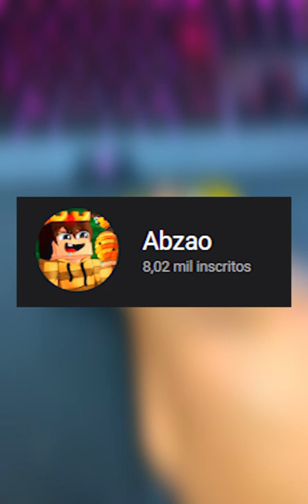Minecraft Mas CARTAS DECIDI QUAL POKEMON CAPTURAR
•  Nick no Minecraft: Abzao

Posto video todos os dias no canal!!